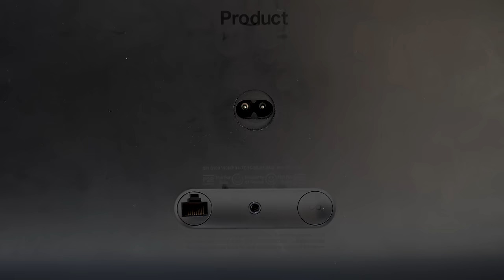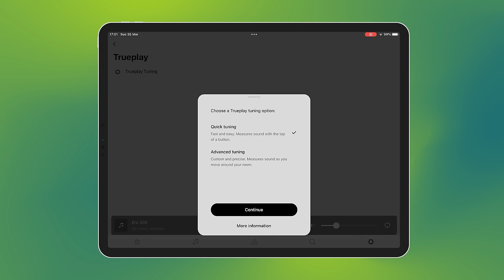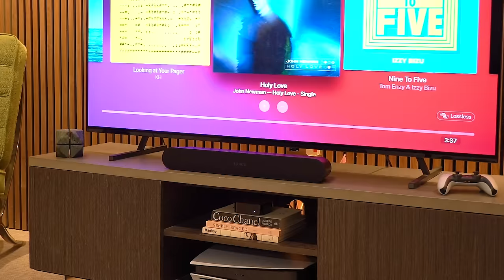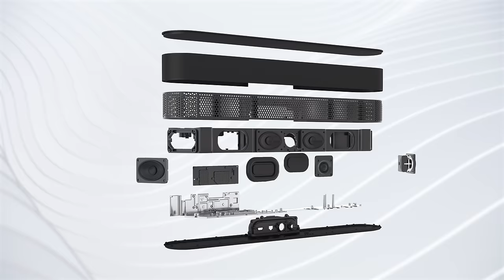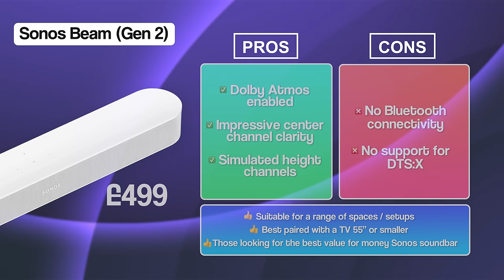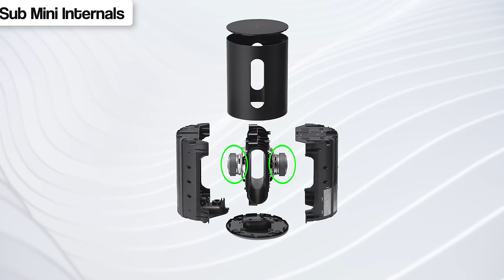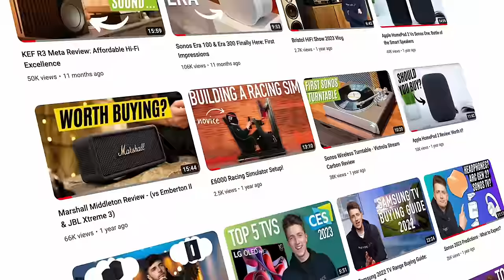Sonos Buying Guide 2024: What to Buy?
Whether you're a newcomer to Sonos or looking to enhance your current setup, our 2024 buying guide covers EVERY Sonos product, simplifying your next purchase. If you're in search of a Sonos portable speaker for outdoor use or aiming for a complete home cinema experience, we've got all of the necessary information to make your decision making process simple!

Chapters:
00:00 Introduction
01:58 Wireless Speakers
03:05 Era 100
04:12 Era 300
06:08 Five
07:28 Trueplay
07:58 Portable Speakers
09:55 Move 2
11:30 Soundbars
12:07 Ray
13:04 Beam Gen 2
14:35 Arc
15:53 Subwoofers
16:19 Sub Mini
17:40 Sub Gen 3
18:36 Pairing Recommendations
20:19 Architectural Range

Smart Home Sounds is one of the leading UK online audio retailers. We sell a range of wireless speakers, turntables, headphones, HIFI equipment and much more.

✅ 6 Year Extended Sonos Warranty

✅ 30 Day Listen Better Promise

✅ VIP Loyalty Scheme